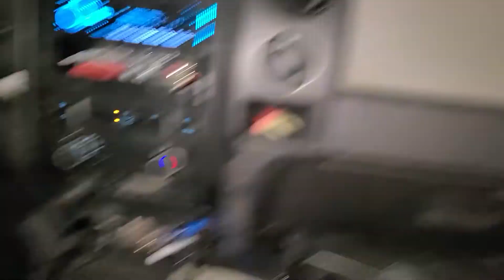Flexin fun windy sixth order BOOM BABY 💜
Friday night bumpin Indianapolis Indiana BOOM BABY